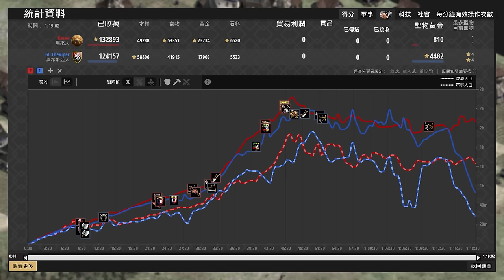【世紀帝國2決定版】連世界冠軍Viper都檔不住的雙刀辣個男人！波希米亞無敵砲兵旅最大弱點出現了？｜波希米亞 vs 馬來